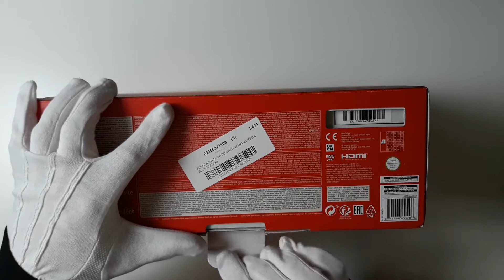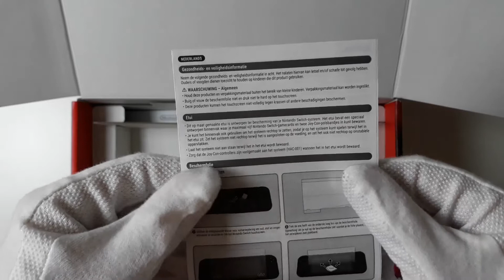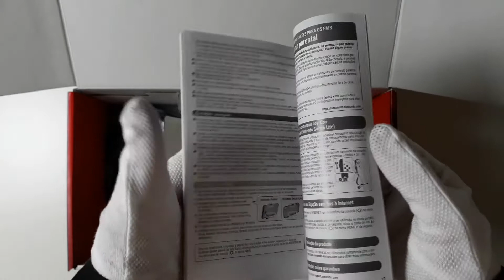New Nintendo Switch Mario Red & Blue Edition UNBOXING | Extreme ASMR Unboxing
Today I will be unboxing New Nintendo Switch Mario Red & Blue Edition...with a Flex Rotary Tool